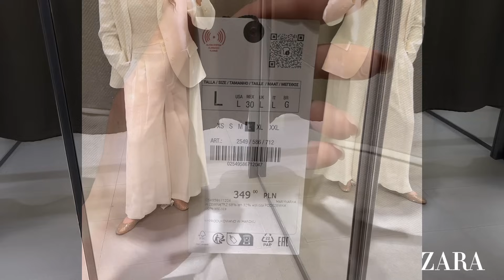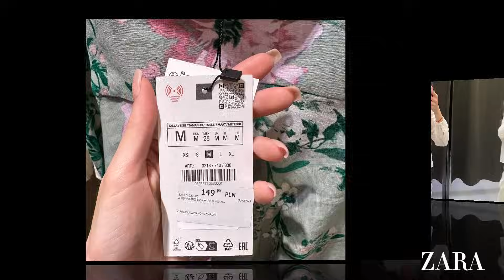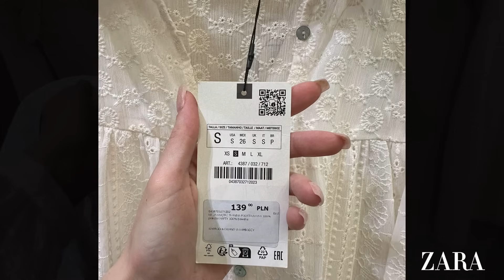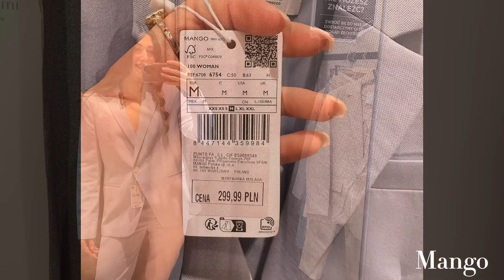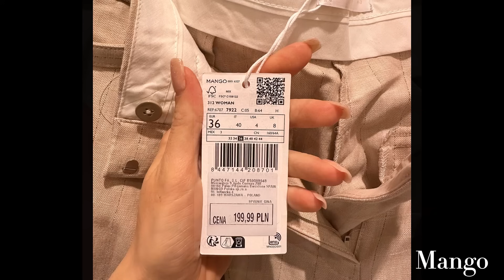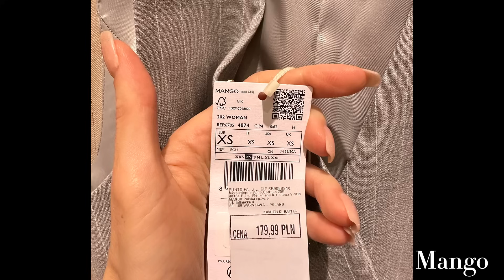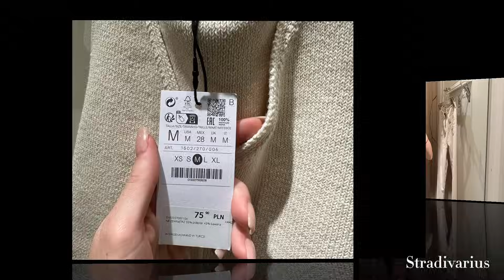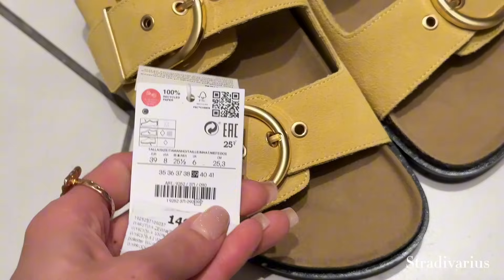ШОППІНГ ВЛОГ : КОСТЮМИ З ЛЬОНУ | СУКНІ | ДЖИНСИ | ВЗУТТЯ | Zara | Mango | Stradivarius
Всім привіт , сьогодні в цікавий випуск про новинки весни та літа ,розглянемо світлу капсулу ,буде багато весняних та літніх костюмів , суконь,штанів ,топів, динсів та взуття. Пройдемось по таким брендам як : ZARA, MASSIMO DUTTI, STRADIVARIUS. Зі всіх показаних речей, можна створити гарну капсулу в світлих біло - молочно- бежевих кольорах.

МОЇ ПАРАМЕТРИ:
84-63-90
Зріст 172см
Довжина стопи/устілки 25см

ПОСИЛАННЯ:

ZARA:

8. Штани з імітацією кишень

MANGO:

5. Блейзер сірий в смужку
6. Жилетка сіра в смужку

STRADIVARIUS:

5. Джинси прямі до підлоги